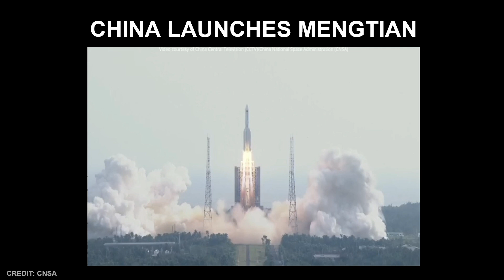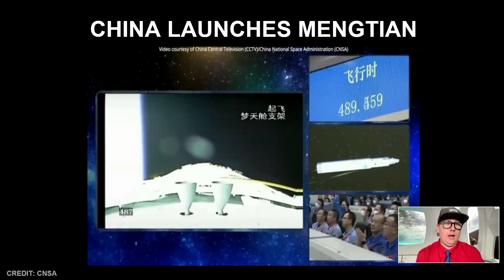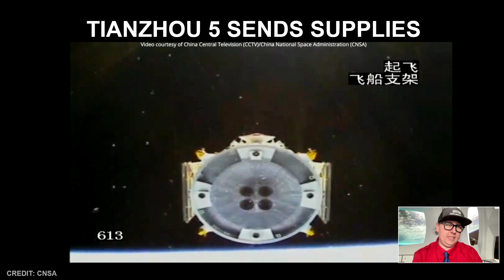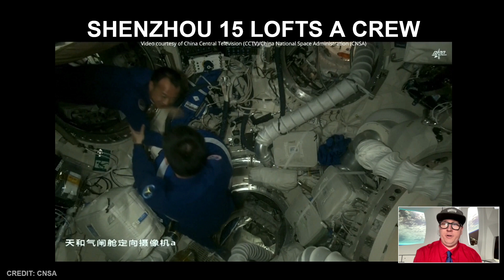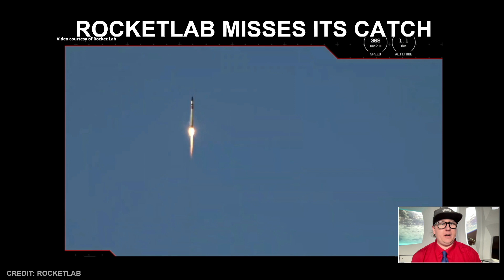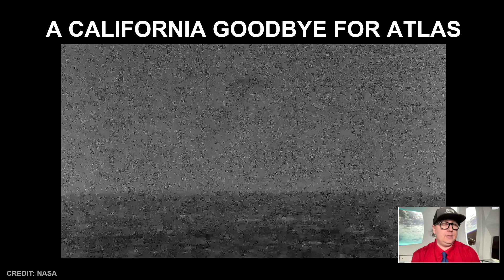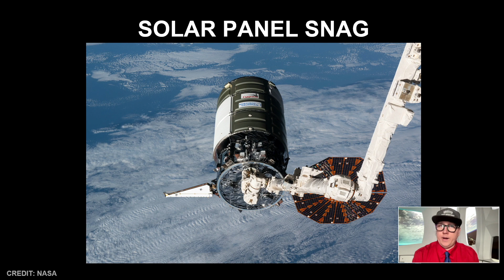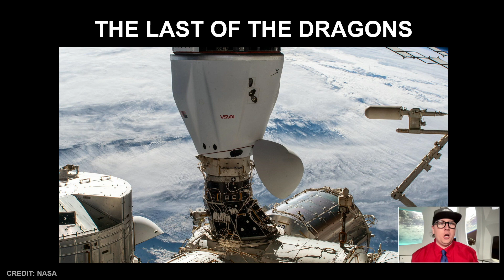OUT TO LAUNCH | ALL SPACE CONSIDERED AT GRIFFITH OBSERVATORY | DECEMBER 2022